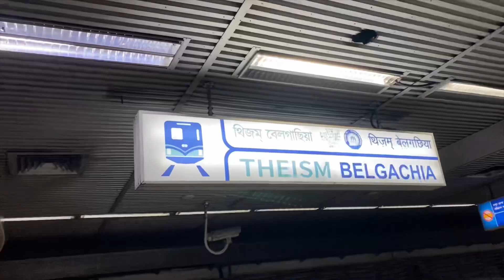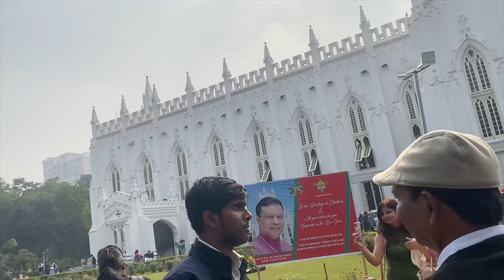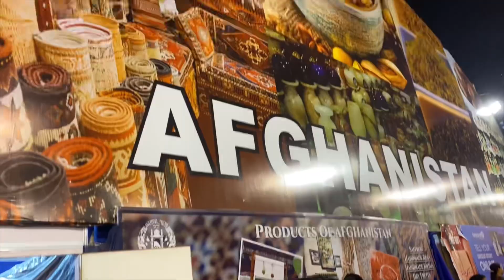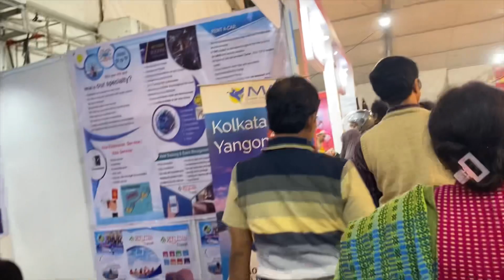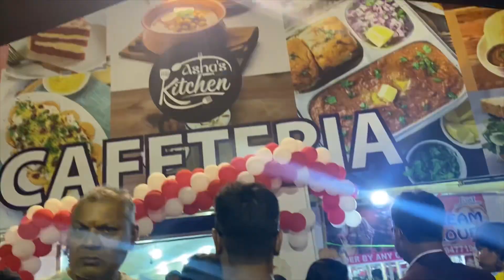Our Christmas celebration 🎉